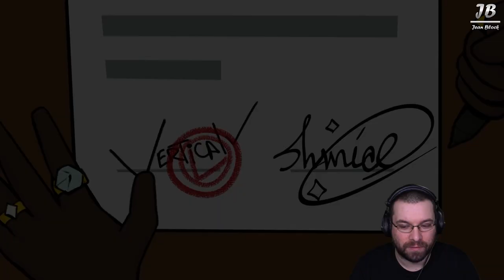ORGANS PLEASE | Découverte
Salut tout le monde. On se retrouve pour la Découverte d'Organs Please. Un jeu de gestion, un peu particulier.

► Si tu as aimé la vidéo, n’hésite pas à lâcher un petit like, un commentaire et à la partager.
Si tu veux me voir ailleurs, je suis souvent en Live sur ma chaîne Twitch.

► Mes partenaires :
• Altyk, gamme de PC Gamer (et pas que). -10% avec le code JEANBLOCK